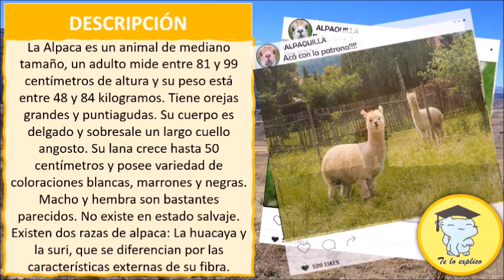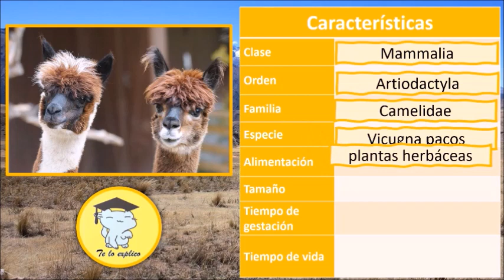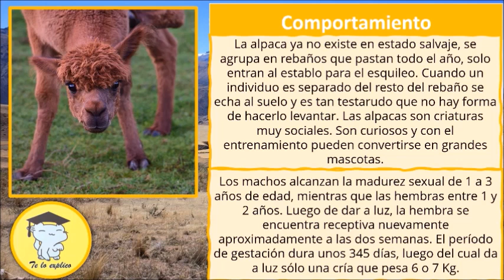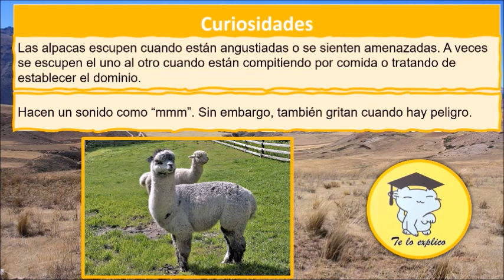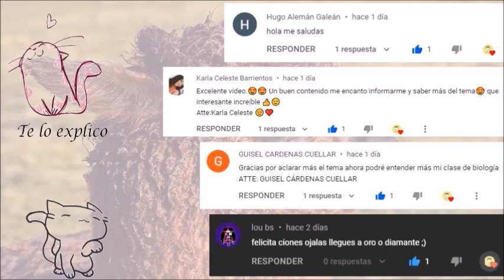¡Hola! Soy la Alpaca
Tu Donación será muy apreciada y agradecida porque me ayudará a seguir produciendo contenido para youtube y a dedicarme al 100% a esta plataforma, aquí te dejo los links y gracias por leer hasta aquí: